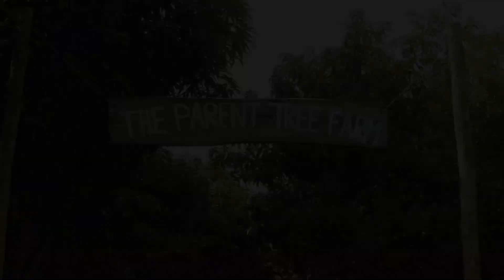Andreas Pfeifer TPTF - Ghee Butterschmalz Hestellung und Agnihotra Haus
Andreas Pfeifer von der TPTF - The Parent Tree Farm in Paraguay bei der Ghee oder Butterschmalz Herstellung und Bau seines Agnihotra Hauses.

Ghee ist Butterschmalz und wird auch ayurvedische oder geklärte Butter genannt. Ghee stammt aus Indien und Pakistan. Es wird dort statt Butter verwendet. Ghee hat zwei entscheidende Vorteile.
Einer ist auch für Menschen in Mitteleuropa interessant: Ghee kann – im Gegensatz zu Butter – hoch erhitzt werden. Der zweite ist nur für Länder spannend, in denen es nicht unbedingt Kühlschränke gibt: Ghee muss – im Gegensatz zu Butter – nicht gekühlt werden.
Da sich Ghee aus Butter leicht selber machen lässt, erklärt Andreas Pfeifer heute, wie das geht.

Aus Butter Ghee selber herstellen

Ghee wird aus Butter hergestellt – entweder im industriellen Stil oder auch zu Hause in jedermanns Küche.
Dabei wird Butter erhitzt und leicht geköchelt.
Butter besteht nicht nur aus Fett, sondern auch aus etwas Wasser, Milchzucker und Milcheiweiss.
Diese Bestandteile sorgen dafür, dass die Butter nicht hoch erhitzt werden kann und ausserdem gekühlt aufbewahrt werden muss, da sie andernfalls verdirbt.
Bei der Herstellung von Ghee aus Butter entfernt man diese störenden Bestandteile. Übrig bleibt fast ausschliesslich das Fett. Ghee besteht daher auch zu mehr als 99 Prozent aus reinem Fett, dem Butterschmalz.
Wir zeigen Ihnen, wie Sie Ihr Ghee selber herstellen können:

Die Zutaten für die Herstellung von Ghee
• Ungesalzene Butter, z. B. 500 g (ergibt ca. 400 g Ghee) oder 1 kg (ergibt 800 g Ghee), Sie können Sauerrahm- oder auch Süssrahmbutter verwenden, wobei Süssrahmbutter sich etwas einfacher verarbeiten lässt
• Topf, in den die gewählte Buttermenge passt
• Schaumkelle oder Löffel und Gefäss, in das man den entstehenden Schaum schöpfen kann
• Gefäss, in das man die geklärte Butter durch den Filter giesst
• Sieb, in das man ein Tuch oder zwei Lagen Küchenpapier legt
• Saubere verschliessbare Gläser, in die man das fertige Ghee füllt.
Die Gläser müssen absolut trocken sein, es darf also auch kein Tröpfchen Wasser darin sein, da dieses die spätere Haltbarkeit des Ghees beeinträchtigen würde.

Andreas Pfeifer Infos